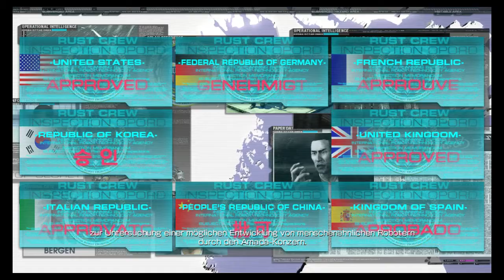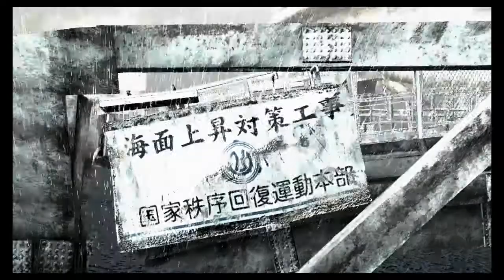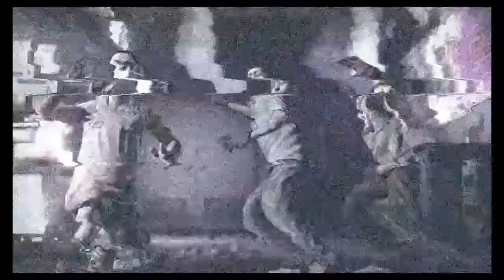Binary Domain Longplay #1 (Playstation 3)